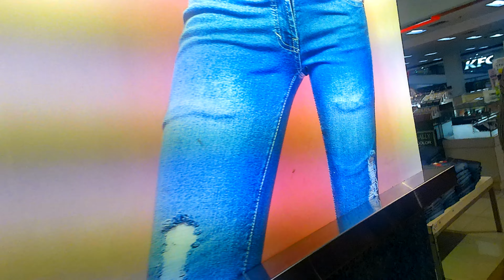Look See And Walk...(6) ITC BSD Tangerang Selatan Banten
Look See and Walk. ITC BSD City. is one of the biggest shopping malls in South Tangerang. It covers an area of ​​35,000 square meters, consists of 4 floors and is one of the favorite fashion & electronics centers for South Tangerang residents. The selling price is relatively cheap, but still with good quality.

 Like in general other malls, ITC BSD City... this one is always crowded with visitors on every weekend and long holidays.  The location is quite strategic so that it is easily reached by residents of South Tangerang and surrounding areas who are looking for fashion items and electronic devices for their home needs and others.